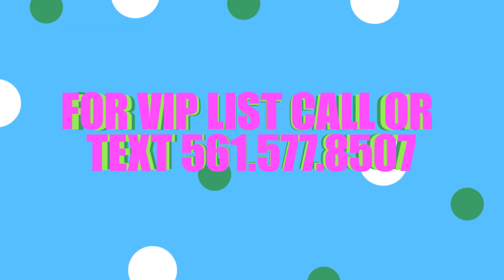POKE & GO at the CANDY SHOP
Requested by popular demand by my party people!!! CANDYMAN's present " POKE & GO at the CANDY SHOP "
Friday, September 9th at Passion Nightclub

From 10pm to 3am, we will set off a total of 32 lure modules throughout the night to lure wild pokemon into Passions Night Club

* DON'T MISS the Amazing and Sexy " EYE CANDY Show *
* OPEN BAR FOR THE LADIES " from 10pm to 12am"
* DJ Kreep Birthday Bash *
* Celebrating the new single release from
Monica Jasmine "FREEDOM"

For Table RSVP or VIP list call or text